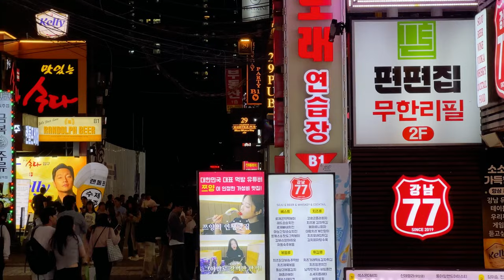South Korea's Majestic Mountain Golf Course: Dream Courses Every Golfer Needs To Experience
In today’s video I travel thousands of miles to see what mountain golf in South Korea is like!  This goes down as one of my all time favorite trips!  I hope y’all are having a great week and enjoy the vid!!